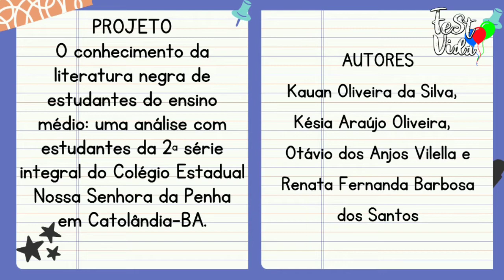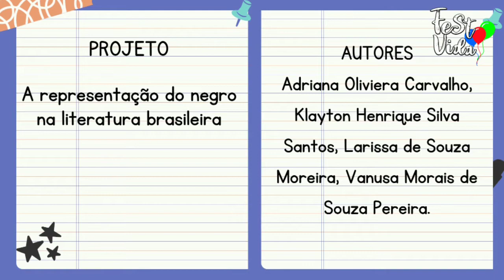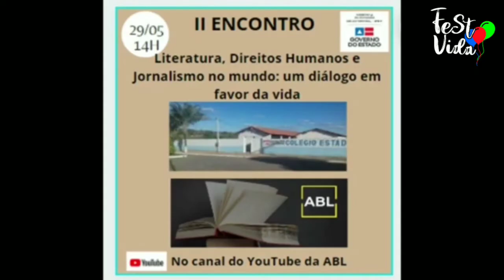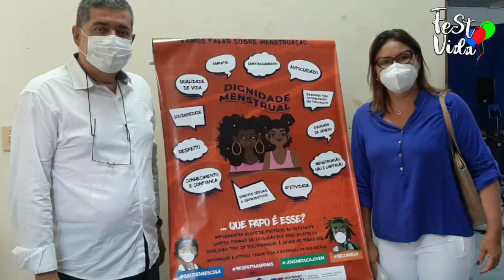Festvida 2021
Escolas Participantes:

1. Colégio da Polícia Militar de Barreiras - NTE 11
2. Colégio Modelo de Itaberaba - NTE 14
3. Colégio Estadual Professora Sílvia Ferreira de Brito - Ribeira do Pombal - NTE 17
4. Colégio Estadual Nossa Senhora da Penha - Catolândia - NTE 11
5. Colégio Estadual Maria Isabel de Melo Goes - Catu
6. Colégio Estadual Profª Maria Madalena - Umburanas
7. Colégio Estadual Arnaldo de Oliveira - caém
8. Colégio Estadual de Ourolandia
9. Colégio Estadual Polivalente de Miguel Calmon